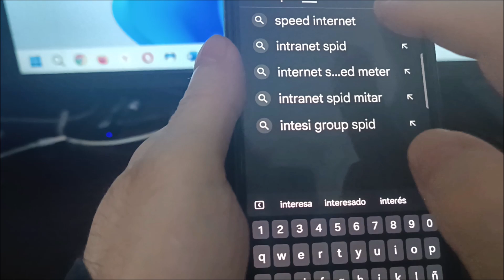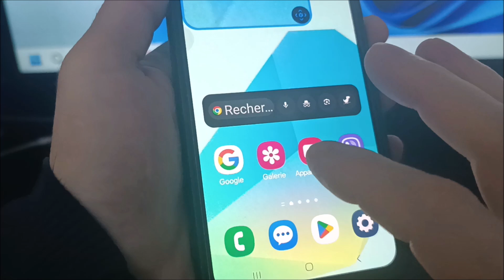Comment afficher la vitesse de connexion sur samsung A16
Comment afficher la vitesse de connexion sur samsung a16 5g.